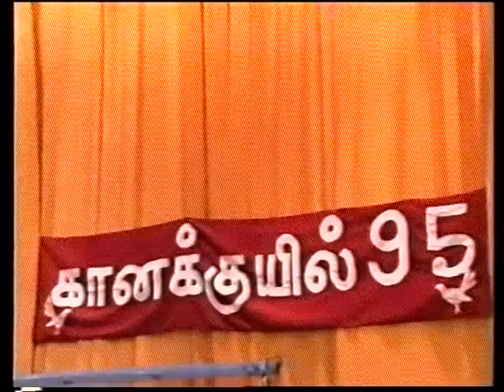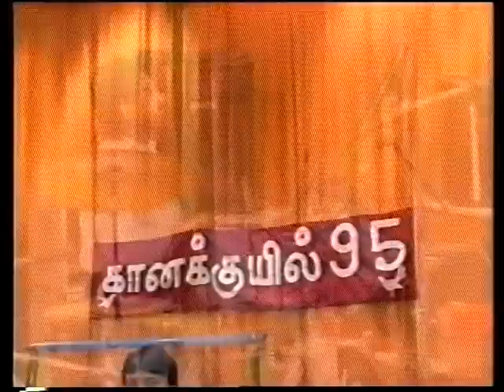"Naan siriththaal deepavali" instrumental by Rainbow Music Group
Gaanakkuyil 95 music by Rainbow music group